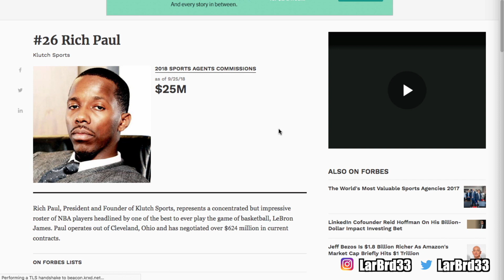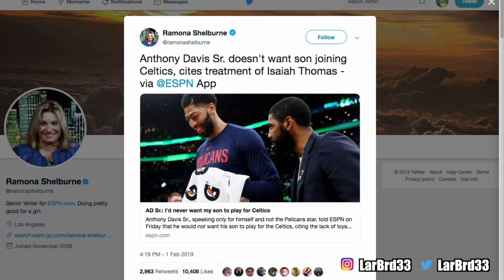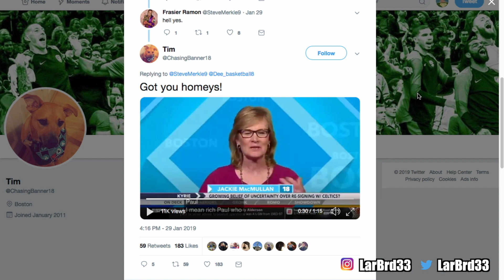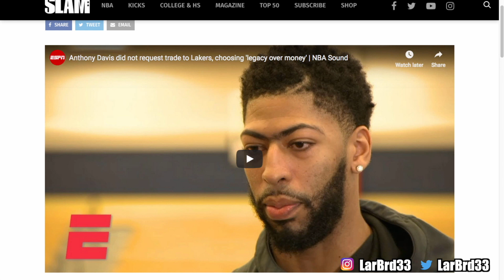The Rich Paul Anti-Celtic Conspiracy ("Strangers Celtic Podcast" Excerpt)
I explain the logic behind the anti-Boston Celtic agenda being pushed by Anthony Davis' agent Rich Paul.  Because of quirky rules related to "rose rule" player contracts, the Boston Celtics are incapable of trading for Anthony Davis until they renegotiate a contract with Kyrie Irving over the Summer.  Most acknowledge the Davis sweepstakes will be a 2-horse race between the Boston Celtics and Los Angeles Lakers.  Unfortunately for Davis and Rich Paul, the Celtics are asking to delay this race for another 5 months.  That puts Davis in an awkward sitting-duck situation he wants to avoid.  Ultimately, the news we are seeing trashing on Boston and sowing seeds of doubt about Kyrie Irving are all based on a desperate attempt to get the New Orleans Pelicans to cave prior to this week's trade deadline and put this ordeal to bed immediately as opposed to waiting the 5 months. (Excerpt from "Strangers - A Celtic Podcast" Episode 6